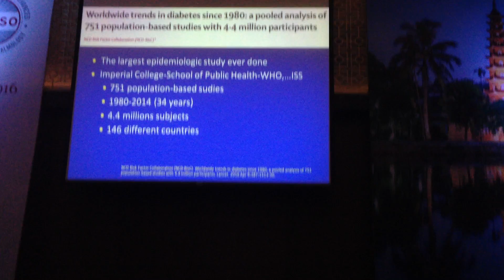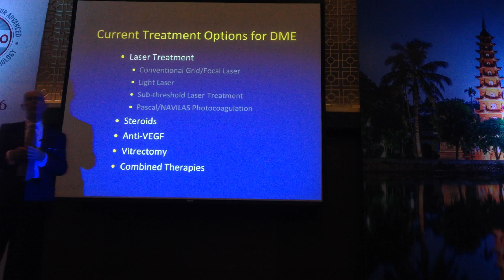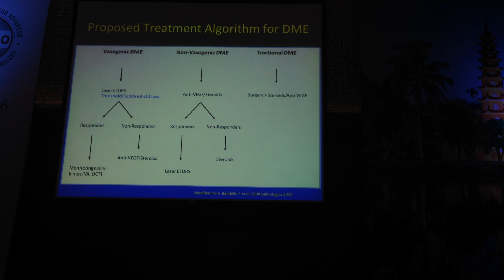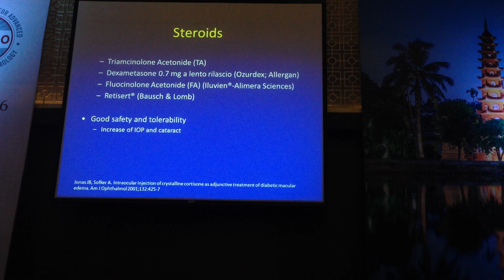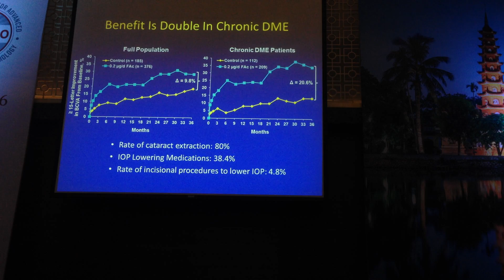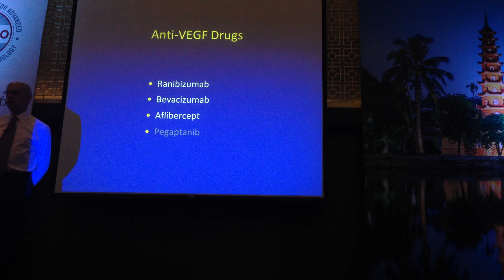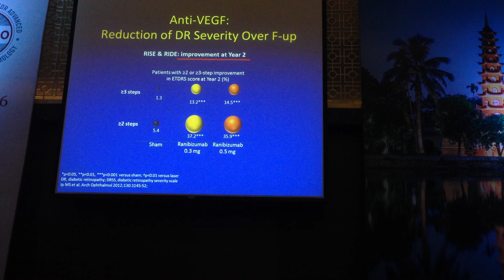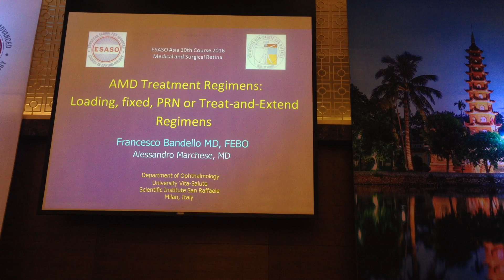Điều trị phù hoàng điểm đái tháo đường cập nhật 2016 Francesco Bandello, Italy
Current management of diabetic macular edema (DME) Francesco Bandello, Italy